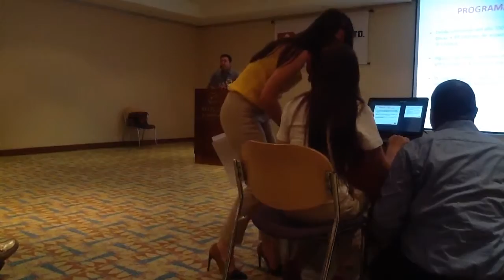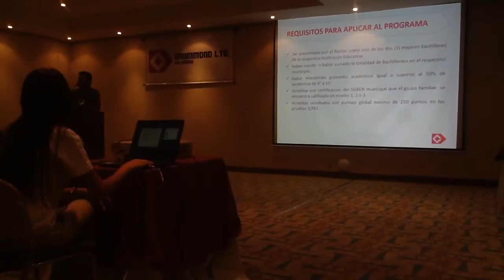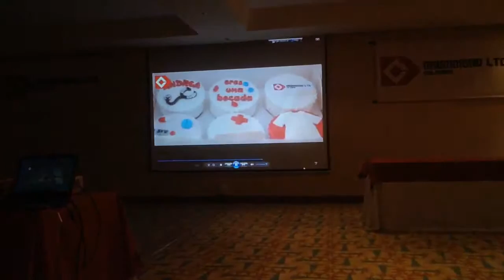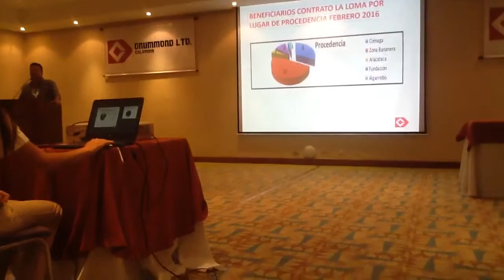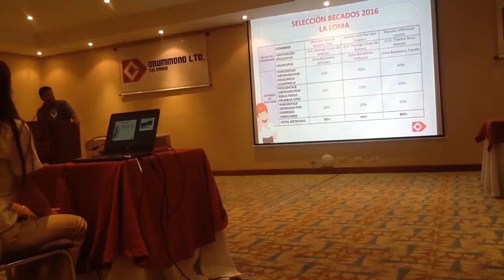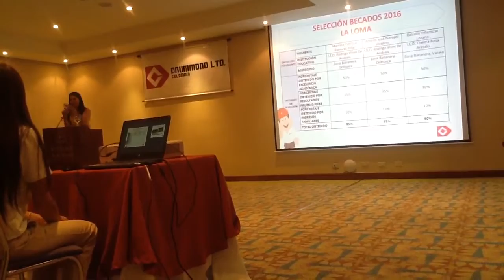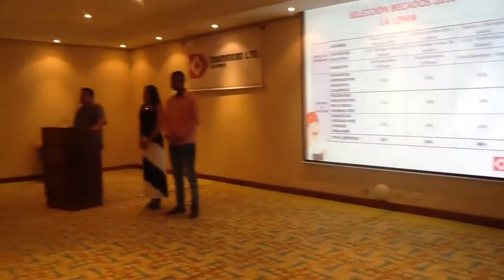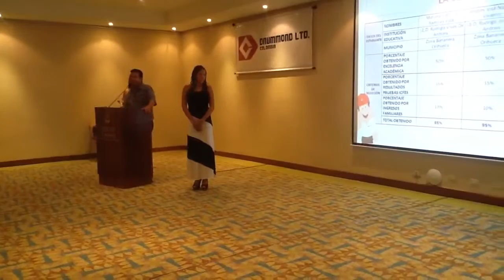Imagenes de la entrega de becas del Programa "Becas Drummond Ltd." 2016